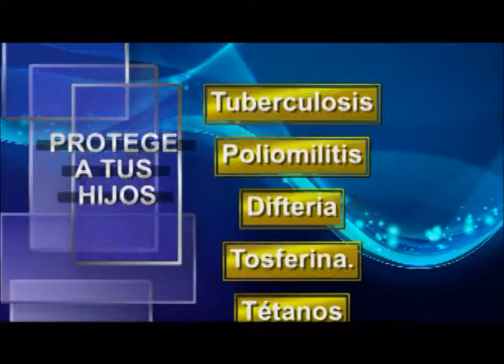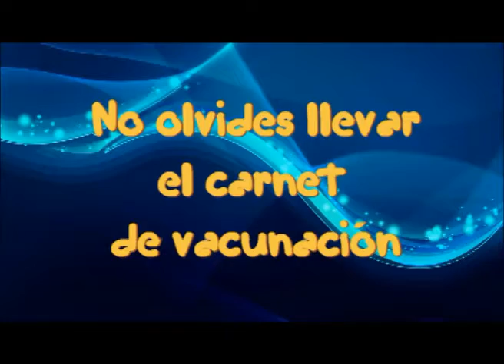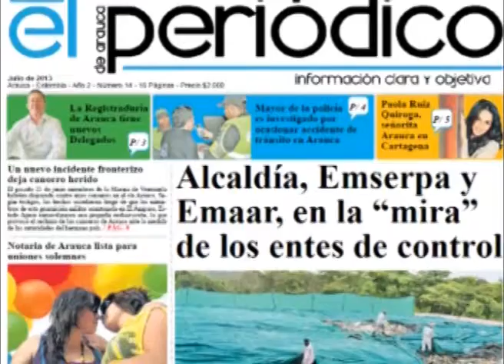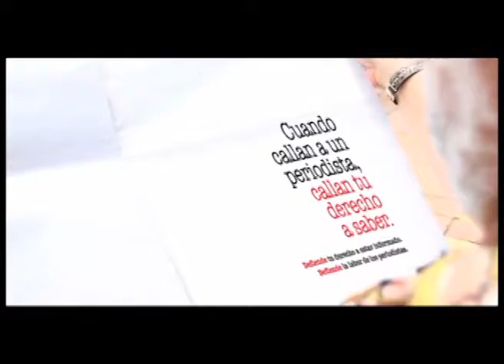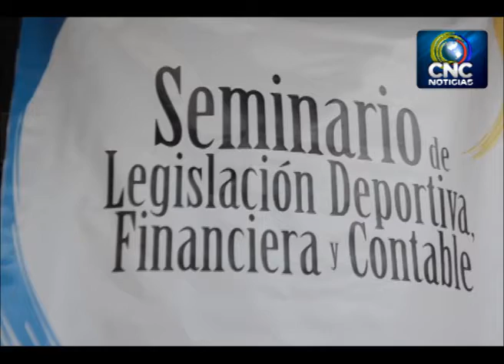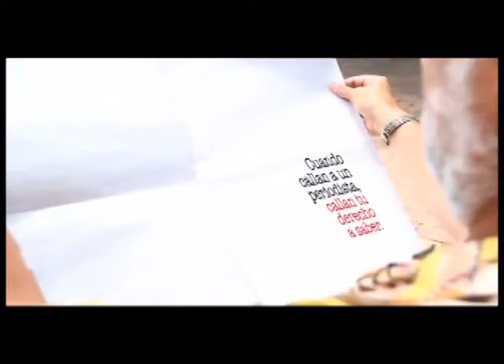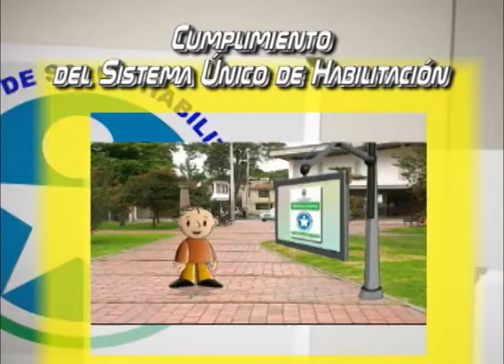Bus atrapado por aguas del Royota en Saravena - Arauca - Canal CNC Noticias